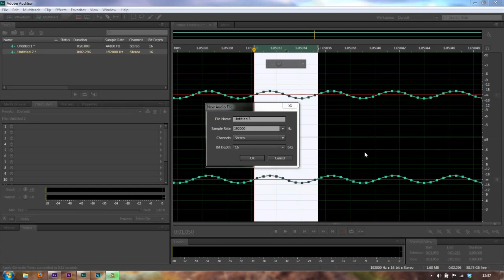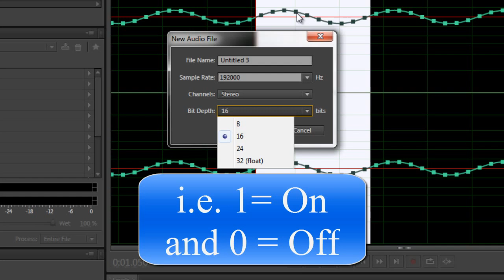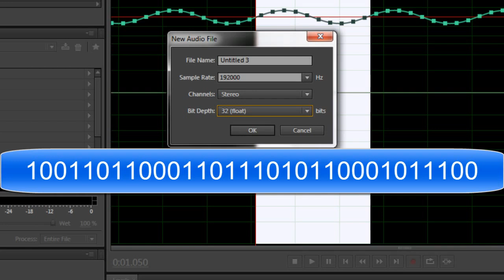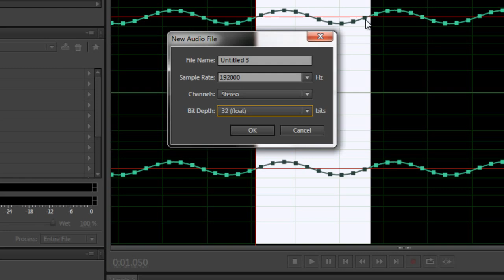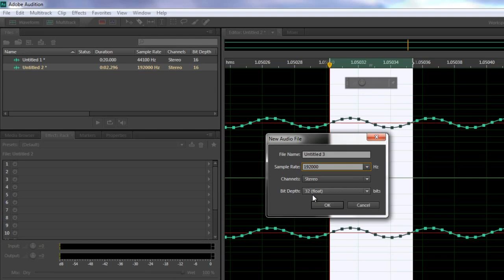Audio Basics - Understanding Bit Depth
In this second tutorial in his occasional series on audio basics, Andrew Devis explains what bit depth is and how the right choice of bit depth can effect the accuracy of your recording. Although Andrew uses Adobe Audition CS6 the information given in this tutorial is valid for any digital audio recording software package.